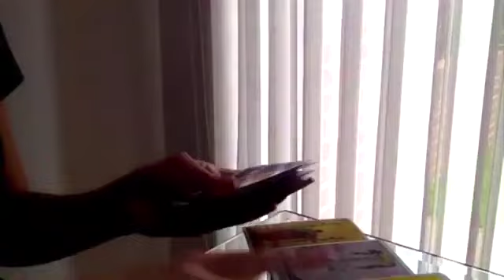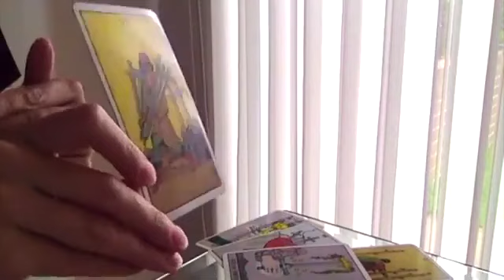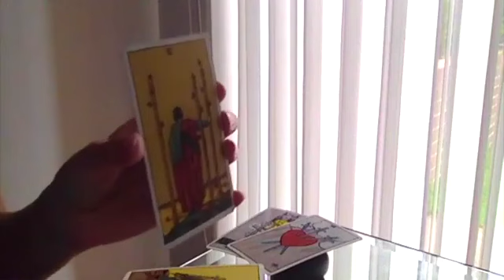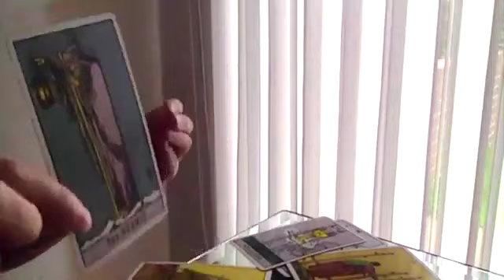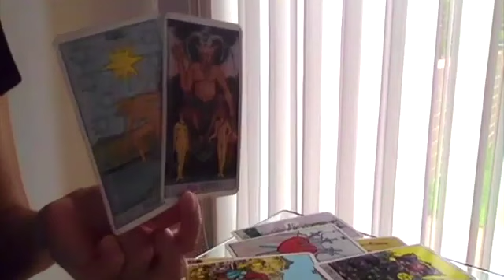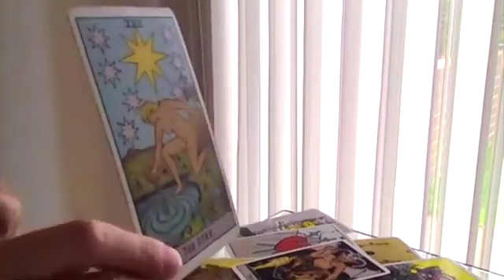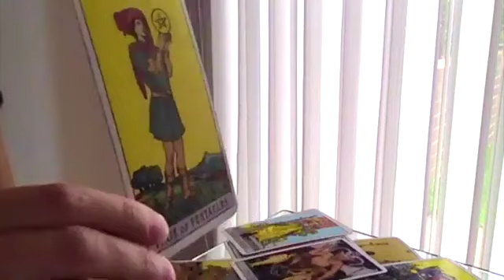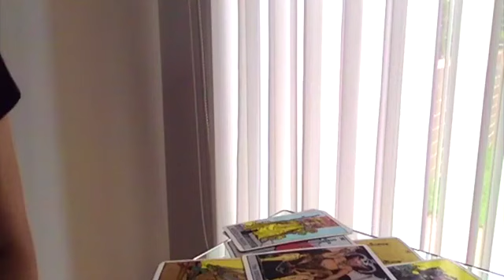LIBRA♥️ WHAT YOU NEED TO KNOW AT THIS VERY MOMENT! 😍25 SEPTEMBER 2023 DAILY TAROT